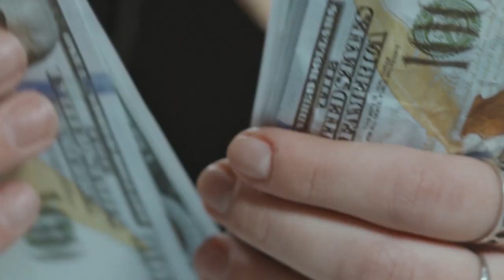TIPOS DE ETS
O UFOLOGO EDISON BOAVENTURA ESTEVE NO VENUS E BATEU UM PAPO BEM INTERESSANTE CONFIRA ESSA CONVERSA COMPLETA NO LINK ABAIXO